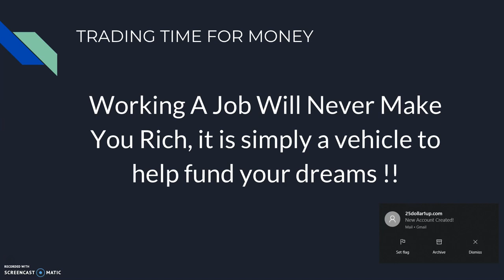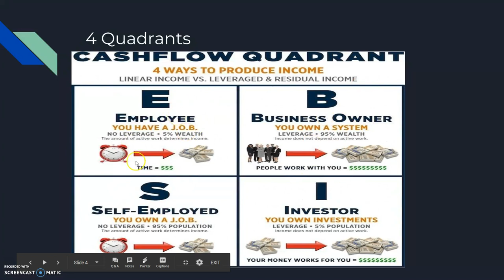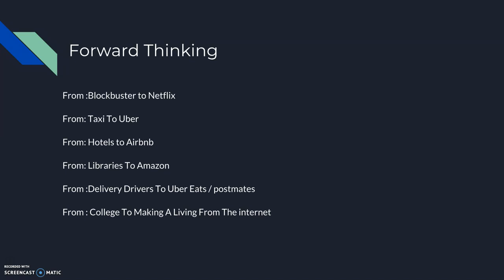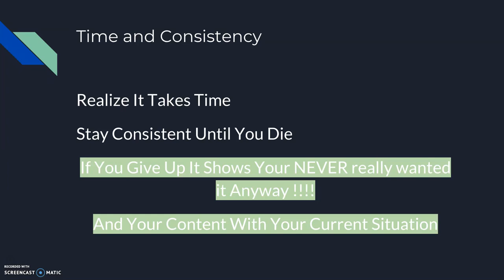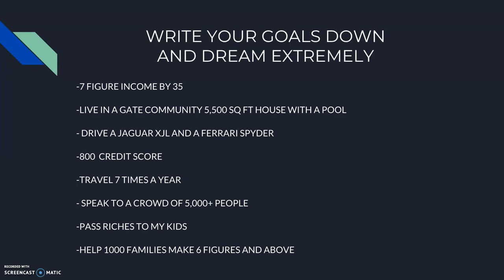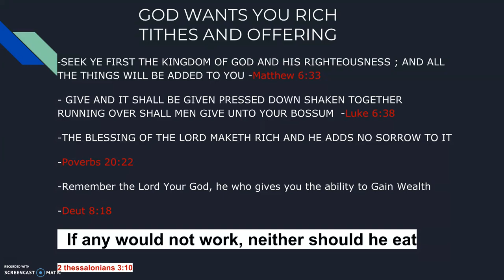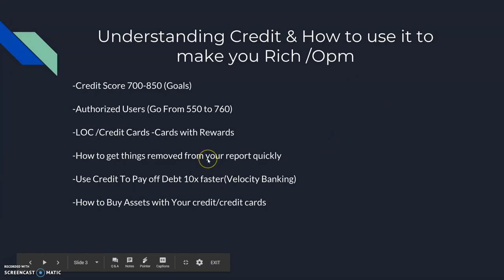HOW TO BUILD MASSIVE WEALTH 2019 | HOW TO GET RICH